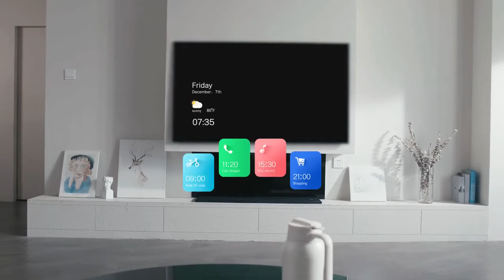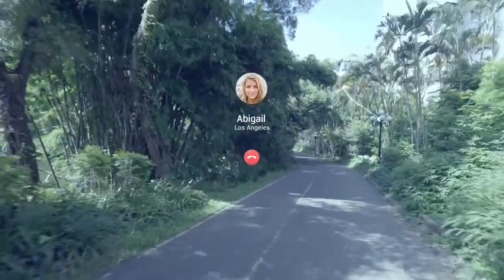INMO AIR AR Smart Glasses Director's Cut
INMO AIR AR Smart Glasses

MagPal: Future Generation Power Bank for iPhone 12 & 13

BENTSAI B10 Mini WIFI Printer - The Finest Business Printer | Full Introduction

Cosmic Fire Pan: Eco-Friendly, Durable Cookware For Your Kit

Sorosis Mini3: Fall Asleep Faster, Sleep Longer, Feel Better

ANYOYO_ A 4-Slot High-Speed Scalable Multi Flash Card Reader

The Buckyball: A carbon fiber model of the C60 molecule

Sybil | The smart garden robot powered by machine learning

SURGE_ The World's First Dual-Head Massage Gun Pain Relief

Adori Slimtech Kickstarter Video: Multifunctional Guitar Case with Built in Amplifier

FireTower | An efficient folding rocket stove.